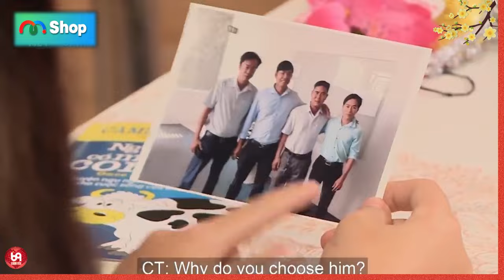Cô em mê phim cổ trang muốn tìm anh Dương Quá và cái kết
HAT_170
69 Cách Yêu là trang cập nhật những chương trình hẹn hò, ghép đôi, mai mối hot nhất hiện nay BẠN MUỐN HẸN HÒ, HẸN ĂN TRƯA, VỢ CHỒNG SON, YÊU LÀ CƯỚI, MAI MỐI CÙNG NGƯỜI LẠ